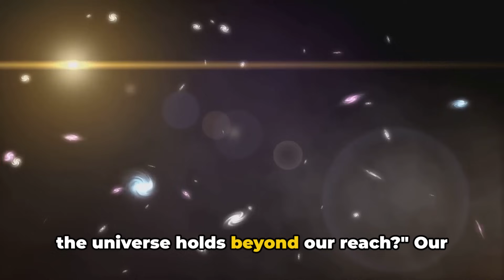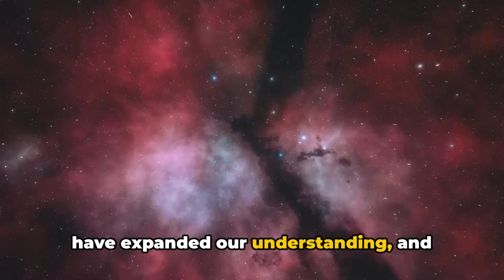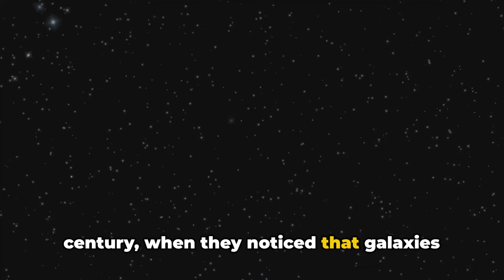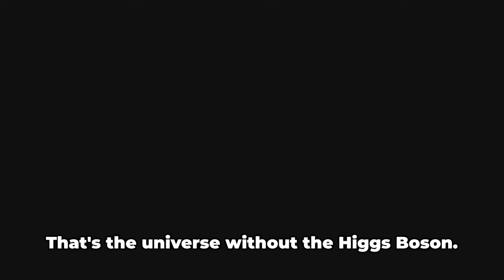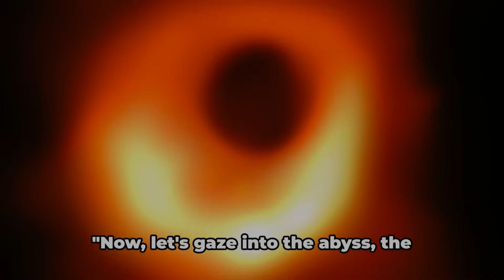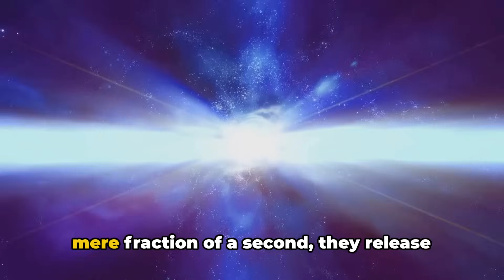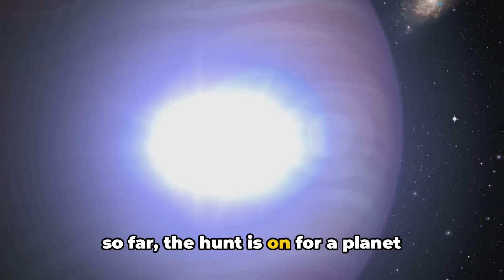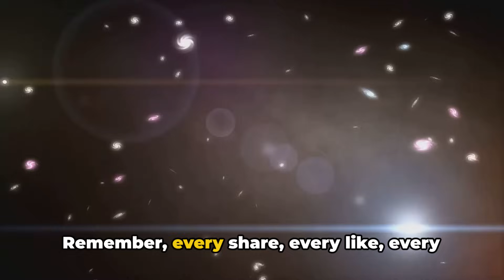Top 10 Space Discoveries of the 21st Century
Blast off into the final frontier with our captivating exploration of the most mind-blowing space discoveries of the 21st century! From the first-ever image of a black hole to the historic Mars landings, this video takes you on an awe-inspiring journey through the incredible advancements that have expanded our understanding of the cosmos.

Prepare to be amazed as we uncover the latest breakthroughs in exoplanet research, gravitational waves, and the search for life beyond Earth. Dive into the cutting-edge technology and innovative missions that are pushing the boundaries of space exploration.

Whether you're a seasoned stargazer or a curious newcomer to the wonders of the universe, this video will leave you with a renewed sense of wonder and a deeper appreciation for the incredible achievements of modern astrophysics.

OUTLINE:

00:00:00 The Universe's Mysteries
00:02:12 Water on Mars
00:03:09 Exoplanets
00:04:07 Dark Matter
00:05:05 Gravitational Waves
00:06:14 The Higgs Boson
00:07:14 TRAPPIST-1 Solar System
00:08:13 The First Image of a Black Hole
00:09:14 Organic Molecules on Mars
00:10:07 Interstellar Visitor 'Oumuamua
00:11:09 Fast Radio Bursts
00:12:14 The Future of Space Exploration
00:14:10 ..""??

🚀 Explore the most groundbreaking space discoveries of the 21st century in our captivating video, "Top 10 Space Discoveries of the 21st Century"! 🌌

Join us on an exhilarating journey through the cosmos as we unveil the most remarkable revelations that have reshaped our understanding of the universe. From exoplanets teeming with potential for extraterrestrial life to groundbreaking advancements in our exploration of distant worlds, we'll delve into the awe-inspiring achievements of modern space exploration.

Prepare to be amazed as we uncover the mysteries of black holes, marvel at the discovery of gravitational waves, and witness the breathtaking images captured by space telescopes like Hubble and James Webb. Each discovery represents a triumph of human ingenuity and technological innovation, pushing the boundaries of what we thought possible in the vast expanse of space.

But that's not all – we'll also explore the implications of discoveries such as the detection of water on Mars, the confirmation of exoplanets in the habitable zone, and the tantalizing search for signs of life beyond Earth. With each revelation, we'll ignite your curiosity and inspire wonder at the wonders of the cosmos.

Don't miss your chance to be a part of this cosmic adventure! 🌠